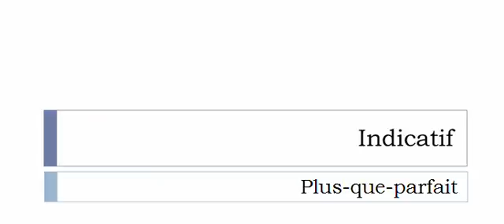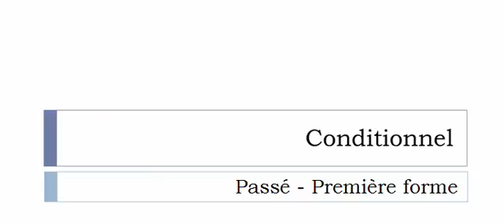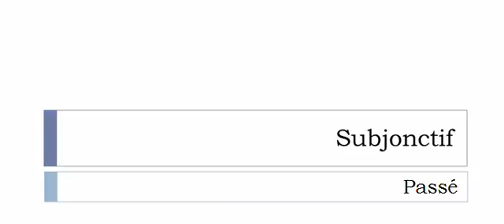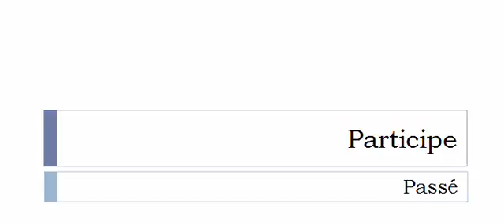Conjugate French verb # Réarranger = rearrange